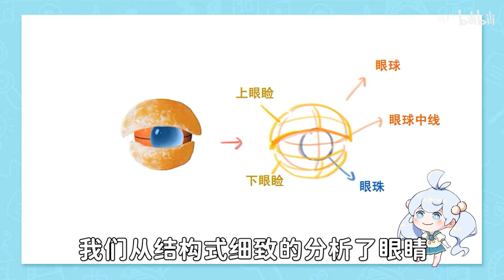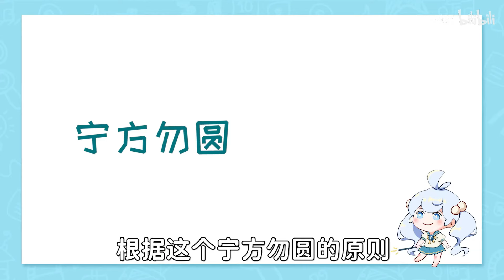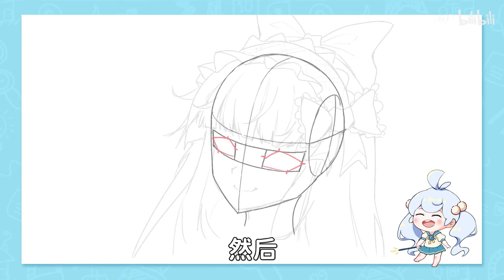【绘画教程】简单易上手的眼睛画法！隔壁的手残党都学会了~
有没有小伙伴还在用圆圈当眼睛？
本期小云娘将教大家如何快速掌握眼睛的画法！
也请喜欢视频的小伙伴们，记得三连~~~